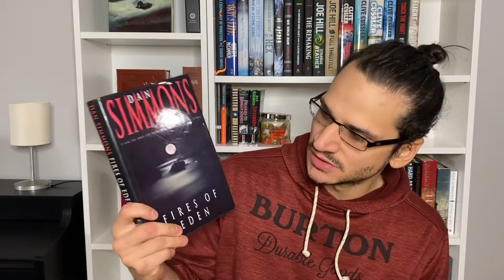Reading Wrap Up...Horror!!! Horror!!! Horror!!!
My reading wrap of the 6 horror novels I read during the month of October.

I’ll Always Find You - John Ajvide Lindqvist
Fires of Eden - Dan Simmons
Island - Richard Laymon
The Hatching - Ezekiel Boone
Skitter - Ezekiel Boone
Zero Day - Ezekiel Boone